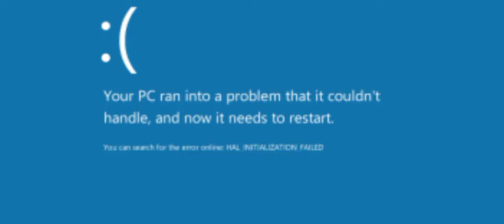Rule 1:speedrun of memes (CODM MEMES)